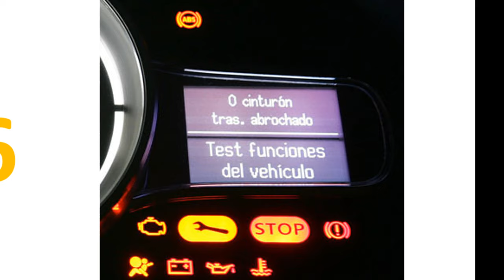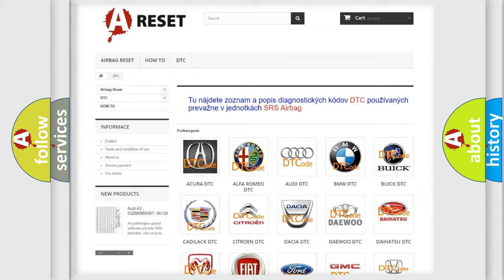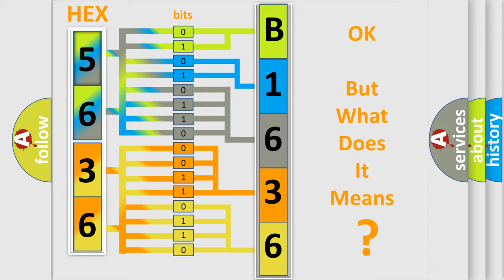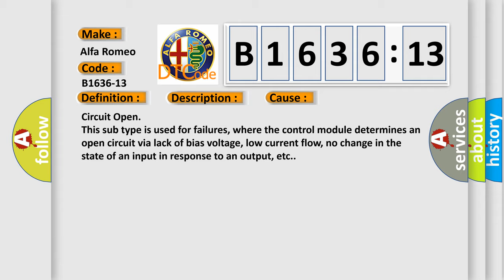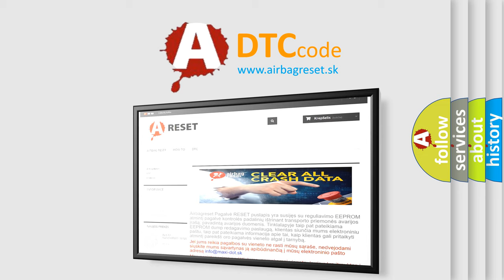DTC Alfa-Romeo B1636-13 Short Explanation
Contents:
0:21 Basic DTC analysis according to OBD2 protocol standard.
1:48 Insight into programming
2:58 A diagnostically understandable description of the Diagnostic Trouble Code
3:05 Basic error definition

Make:
Alfa Romeo
Code:
B1636-13
Definition:
Right High Beam Light-Circuit Open
Description:
Failure Type:
Circuit Open